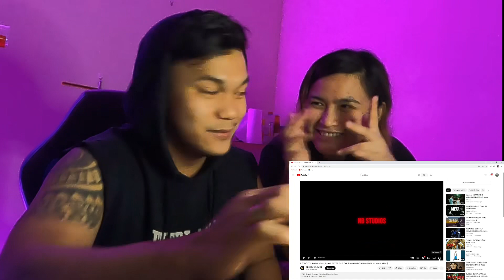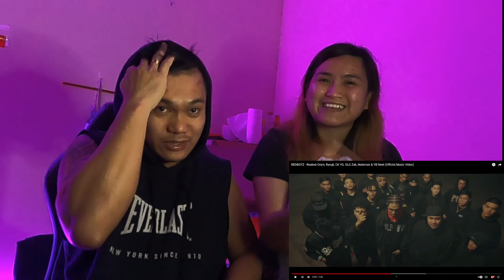REDBOYZ- Realest Cram, Ryouji, CK YG, OLG Zak, Nateman & YB Neet (Official Music Video) REACTION!!!